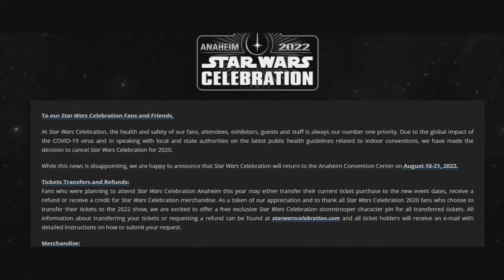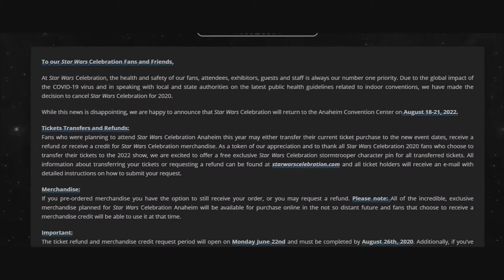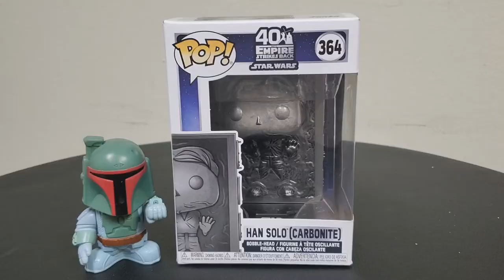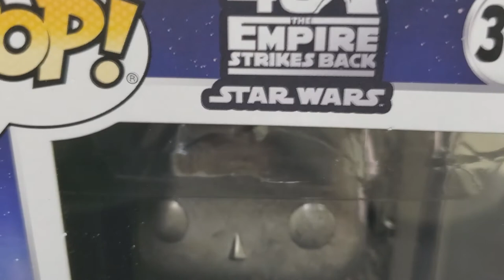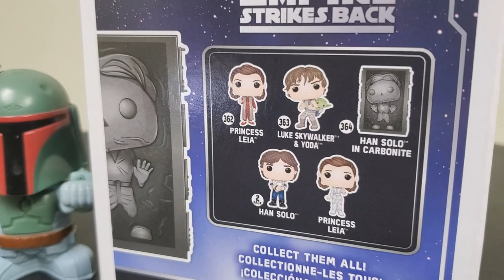Star Wars : Celebration 2020 & the 40th Anniversary FUNKO pops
Star Wars
George Lucas
Disney
Celebration cancelled